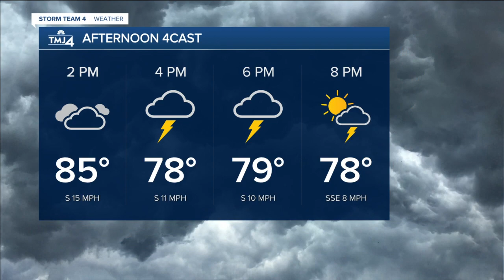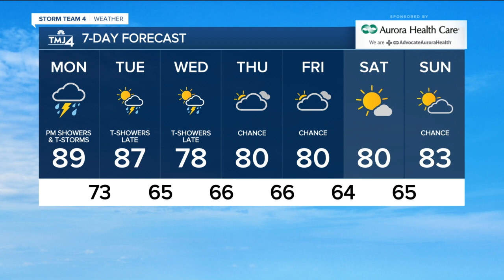Showers likely Monday evening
Rain could be here as early as noon, but the latest guidance keeps it dry for most of us until about 5 p.m. After that, showers and thunderstorms, a few of which may be severe, will move across the area in two back-to-back rounds. The biggest threat for severe weather will be flash flooding, with some thunderstorms capable of producing 1-3" of rain in less than an hour.